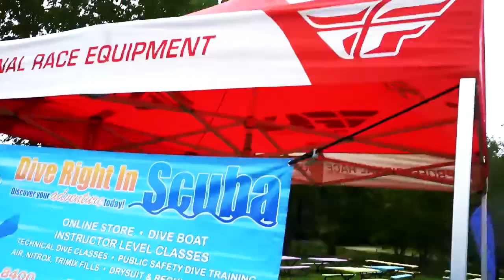SCUBA Diving at Haigh Quarry, 5/21/2017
Wearing my Viking Pro Drysuit, OTS Stealth Full Face Mask, Hollis AUG200 undergarment, Aqua Lung Military Brotula BCD, and Hollis F1 Fins